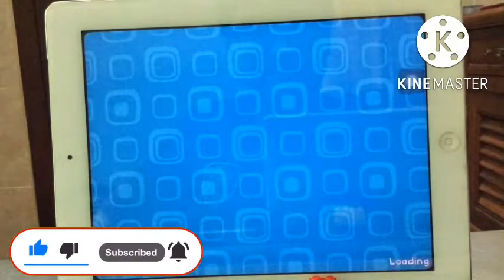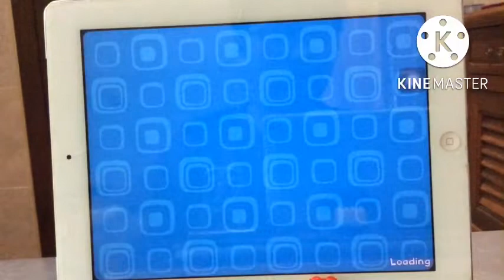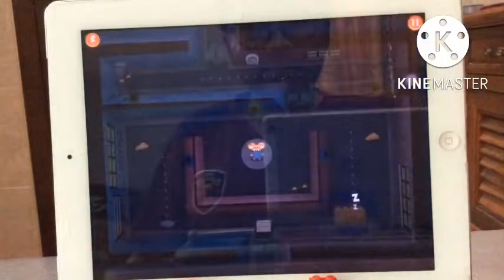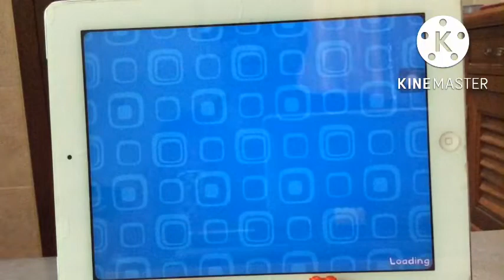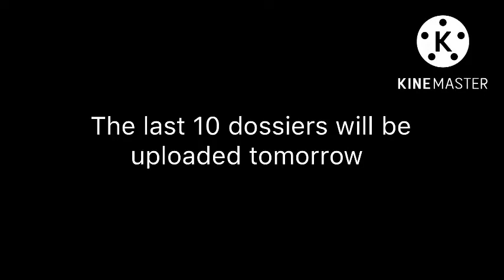Spy Mouse | All 21 Dossiers Guide Part 1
- - - Timestamps - - -
0:00 - Intro
0:08 - 1st Dossier: Ghost Cats
0:47 - 2nd Dossier: Chillies
1:24 - 3rd Dossier: Fake Mice
1:51 - 4th Dossier: Mouse Mincer
2:34 - 5th Dossier: Kiska the Cat
3:26 - 6th Dossier: Television
4:00 - 7th Dossier: Blind Cats
4:35 - 8th Dossier: Balloons
5:32 - 9th Dossier: Cheese Machines
6:20 - 10th Dossier: Digger the Dog
7:24 - 11th Dossier: Cat Buttons
8:13 - Next Video
8:17 - Outro

Recording Info
Device: iPad 2 ( iOS 9.3.5 )
Recorder: iPad Mini 3 ( iOS 12.5.5 )
Editing Software: Kinemaster
Thumbnails: Phonto
Intro & Outro: Hype Text
Text To Speech: Text to Speech!